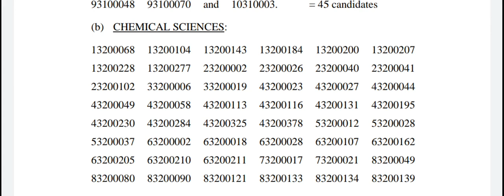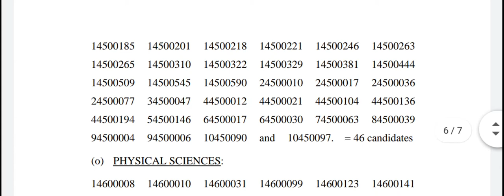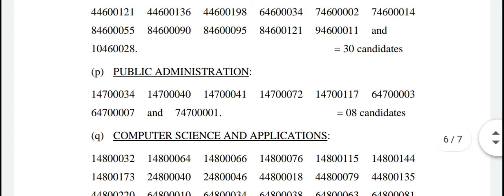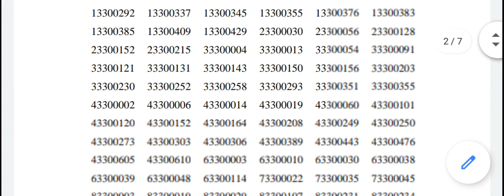HPPSC LATEST RESULT || SET RESULT DECLARED || BIG UPDATE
HPPSC
17/08/2021